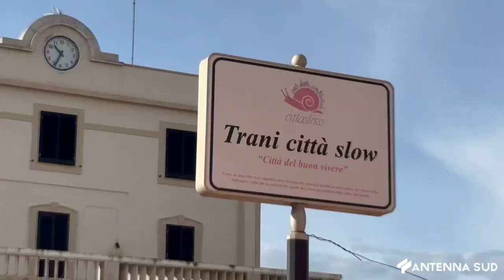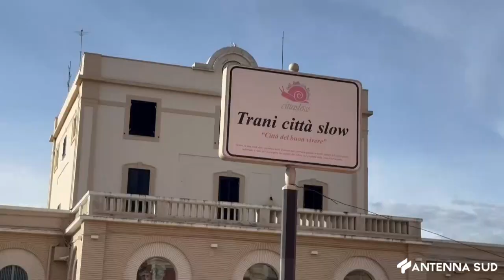17 GENNAIO 2024 - TRANI, CANTIERE APERTO PER IL PARCHEGGIO DELLA STAZIONE